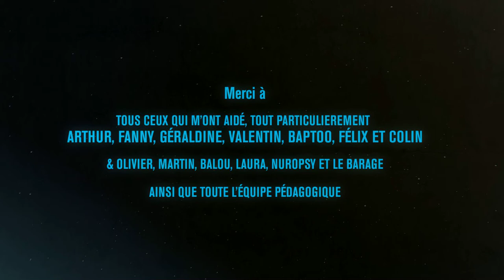Un petit plat ... Corentin Charron/ Musique et SD: Yanier Hechavarría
Mon première exercices de musique à l'image et sound design. Un très bon souvenir.
Mi primer trabajo de composición a la imagen, en el que también hice el diseño sonoro. Un recuerdo que guardo con cariño.